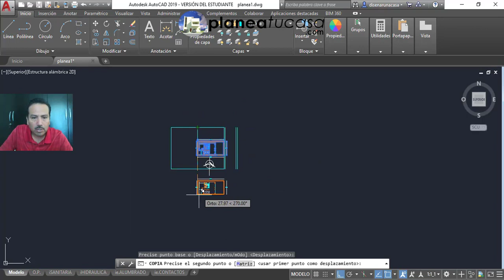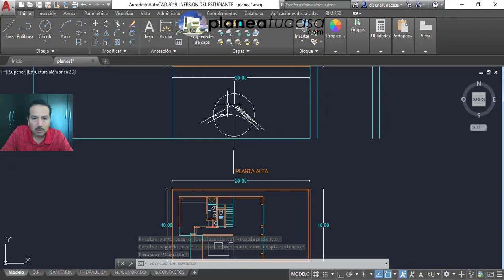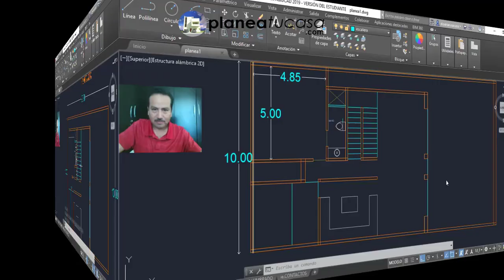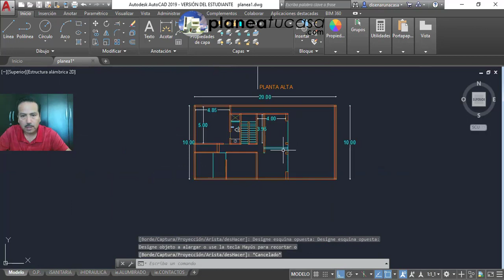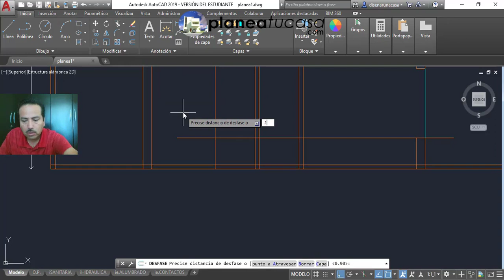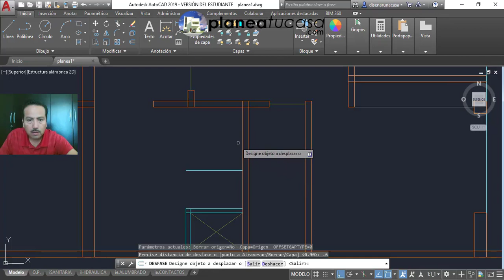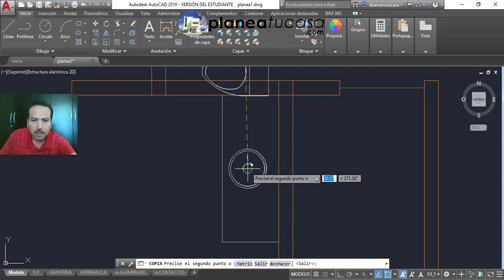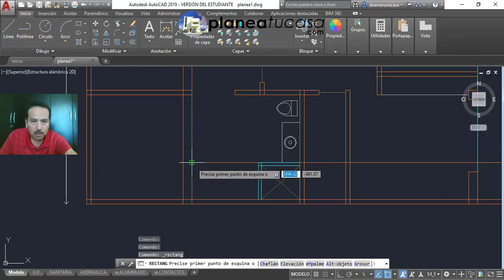(4) Como Diseñar Planta Alta De Tu Casa Inicio Paso A Paso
REGALO ESPECIAL 🎁 ¿Quieres construir tu casa asegurando tu inversión y no sabes cómo optimizar tus espacios para que sean funcionales y estéticos además de sacarle provecho a tu terreno? No te preocupes porque hoy te voy a ayudar con múltiples ideas que te ayudarán a obtener tu propio proyecto de casa.

Los espacios que contiene este diseño exclusivo son los siguientes:
- Recámara principal
- Vestidor de recámara principal
- Baño con tina de hidromasaje para recámara principal
- 2 recámaras con closet
- 1 baño compartido para 2 recámaras
- 1 Recámara para adultos mayores en planta baja
- 1 Baño para recámara en planta baja
- Terraza
- Sala
- Comedor
- Cocina
- 1 Medio baño de visitas
- Jardín
- Lavandería

Espero que este vídeo te haya servido y pendiente al próximo. Si te gustó este vídeo no olvides dejarme un "like" y suscribirte al canal activando la campana de notificaciones para que juntos podamos ayudar a más emprendedores como tú a planear y construir su propia casa.

Es un verdadero gusto compartir contigo este diseño y aquí puedes descargarlo GRATIS:

Rigo Salgado